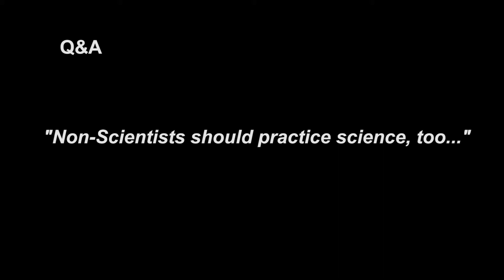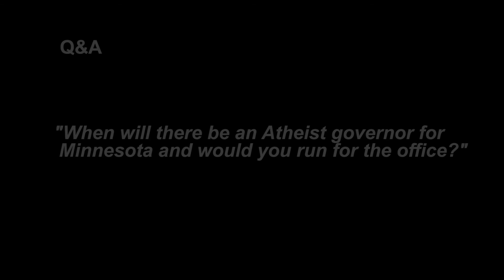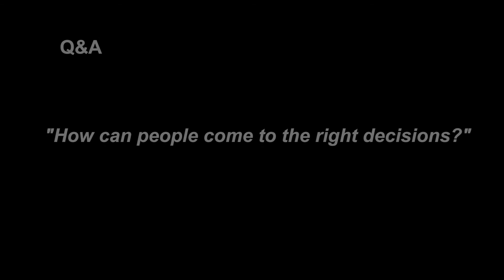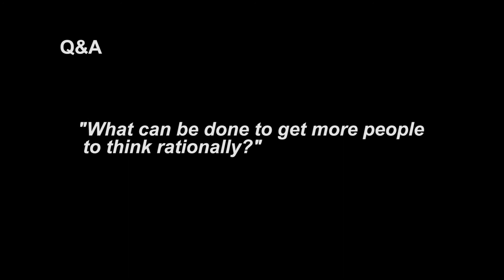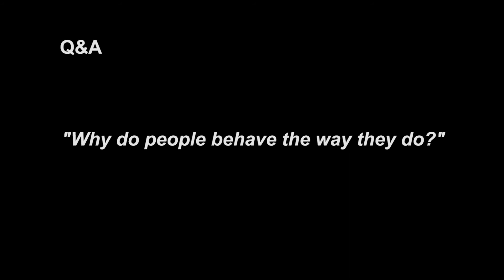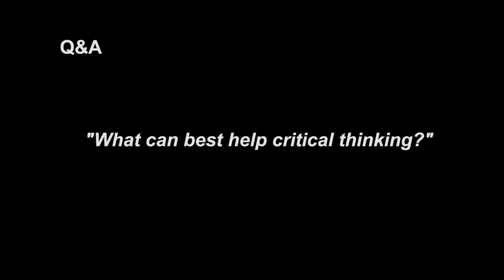PZ Myers Q&A - European Atheist Convention 2012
[HD, Language: English]

Q&A held on May 25, 2012, in Cologne, Germany. Title of the talk: "Why do we talk about science at atheist conferences?".